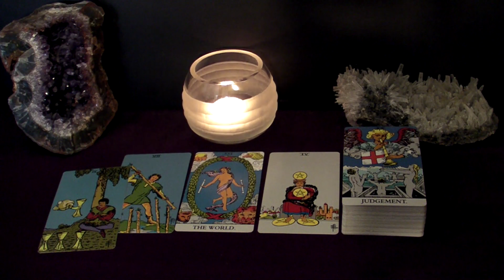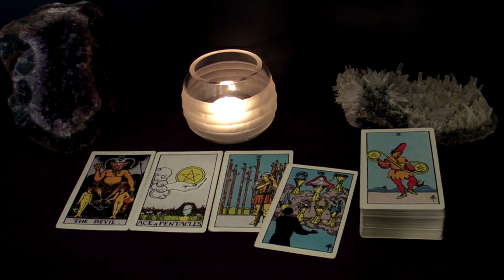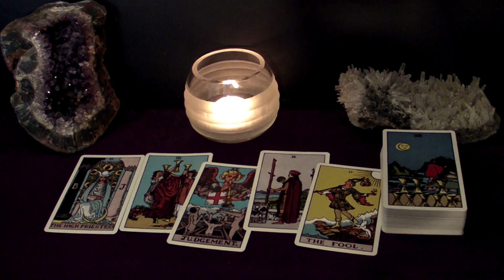TAURUS - An Unexpected Love Offer With An Amazing Commitment Potential | Sep 13-19 Tarot Reading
Hi TAURUS! This is your September 13-19 Weekly Tarot Reading.

Spreads In This Reading:
00:00 New Love
06:30 Love in an Existing Relationship
08:37 Love from the Past
11:03 Work/Business/Finances
14:02 The Unexpected